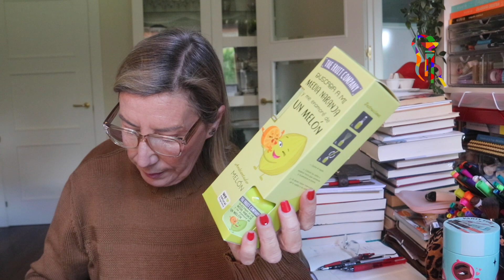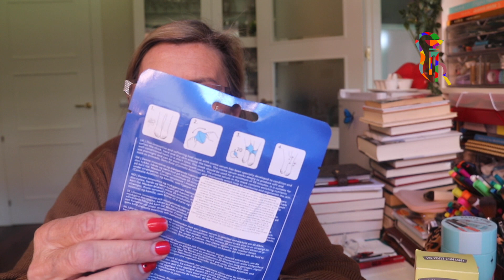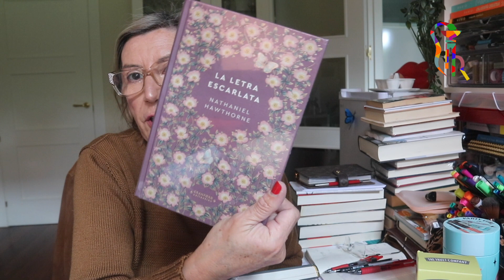COMPRAS PRIMAPRIX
Música libre de derechos de autor da la biblioteca de youtube.